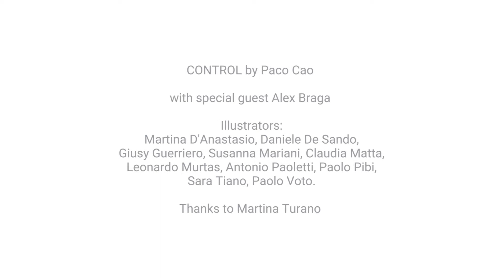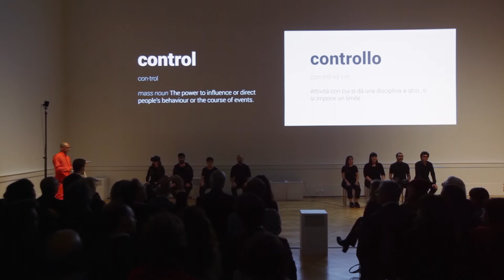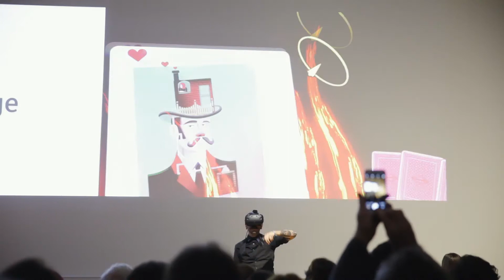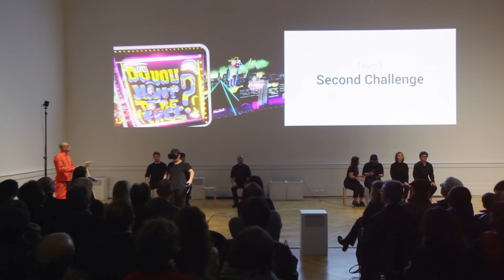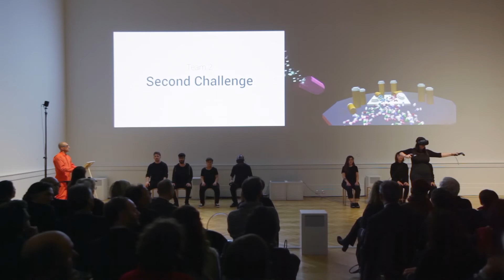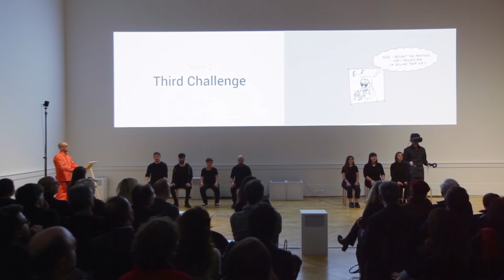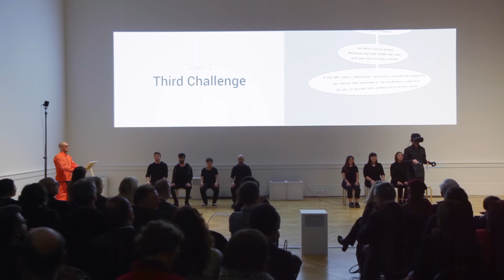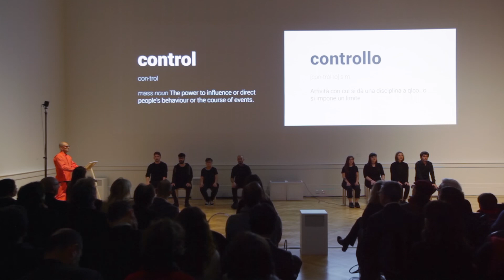Control by Paco Cao, 2017 (Painting in VR with Google Tilt Brush)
Una nuova opera nella collezione della Galleria Nazionale d’Arte Moderna e Contemporanea di Roma: la performance CONTROL di Paco Cao che coniuga videoarte e sperimentazione con Tilt Brush di Google, realizzata in realtà virtuale in collaborazione con Google Arts & Culture.

Per la prima volta entra a far parte di una collezione museale un’opera nella quale Tilt Brush, l’ultima app di realtà virtuale di Google, è applicata all’arte. La Galleria Nazionale si conferma ancora un luogo dove le questioni e gli interrogativi d’attualità entrano a pieno titolo nel dialogo tra il museo e la società, seguendo una linea avviata nel 2015 con il nuovo corso della Direttrice Cristiana Collu.

La performance – ispirata al mito della Caverna di Platone – è stata realizzata da Paco Cao insieme a 10 giovani illustratori durante una residenza artistica alla Galleria Nazionale a dicembre 2017, indagando i confini dell’arte e della tecnologia mediante un linguaggio che non si identifica solamente con la realtà virtuale ma mettendo in piedi un vero e proprio spettacolo teatrale e un “talent show”.

Special guest Alex Braga
Illustratori: Martina D’Anastasio, Daniele De Sando, Giusy Guerriero, Susanna Mariani, Claudia Matta, Leonardo Murtas, Antonio Paoletti, Paolo Pibi, Sara Tiano, Paolo Voto
Grazie a Martina Turano

La @lagallerianazionale ospita la più completa collezione dedicata all’arte italiana e straniera dall'800 a oggi

Tra dipinti, disegni, sculture e installazioni, le quasi 20.000 opere della raccolta sono espressione delle principali correnti artistiche degli ultimi due secoli, dal Neoclassicismo all’Impressionismo, dal Divisionismo alle Avanguardie storiche dei primi anni del Novecento, dal Futurismo e Surrealismo, al più cospicuo nucleo di opere di arte italiana tra gli anni ’20 e gli anni ’40, dal movimento di Novecento alla cosiddetta Scuola Romana. Un altro importante nucleo è costituito da opere del periodo informale del secondo dopoguerra, da quelle della Pop Art e dell’Arte povera. La collezione comprende anche artisti del nostro tempo.